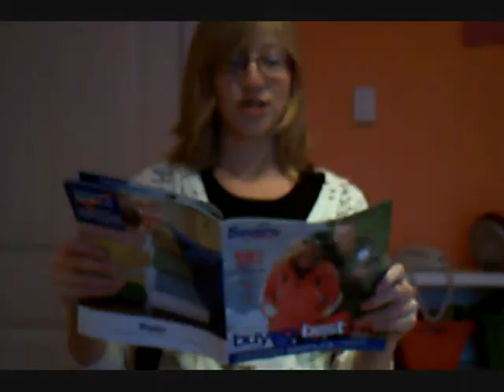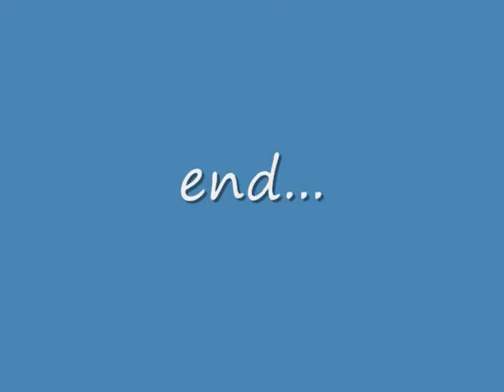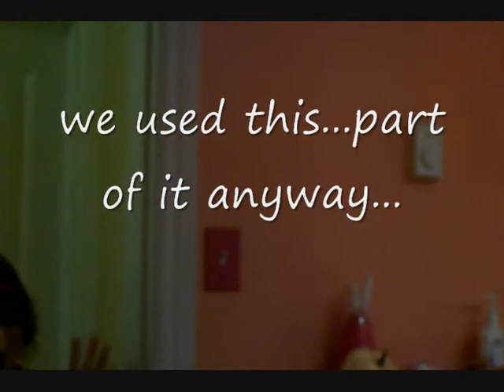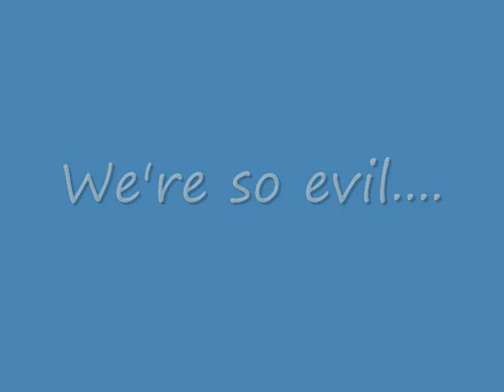The Quinn And Jennifer Show 2.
Funny this is the sequel to the Quinn and Jennifer show 1